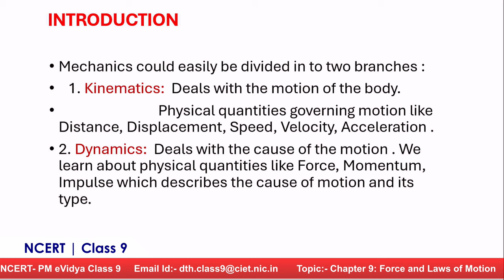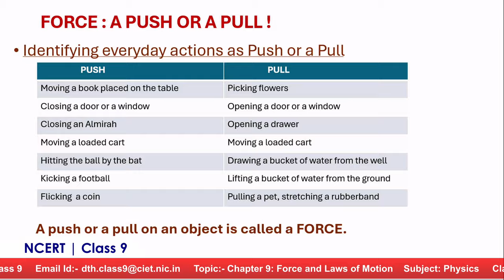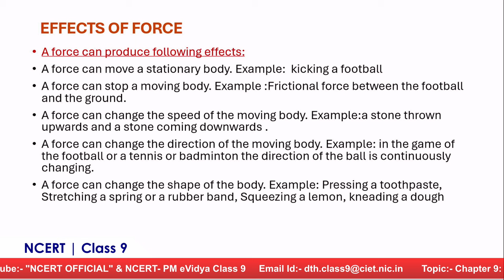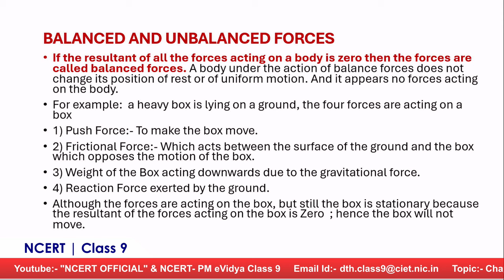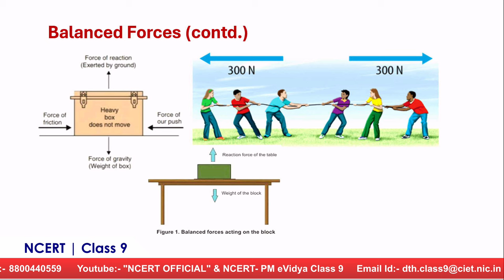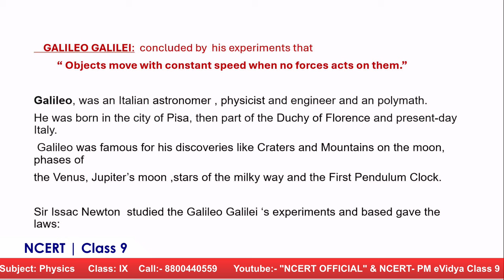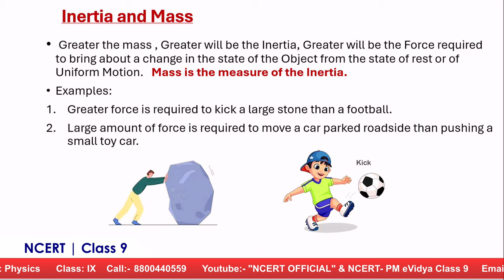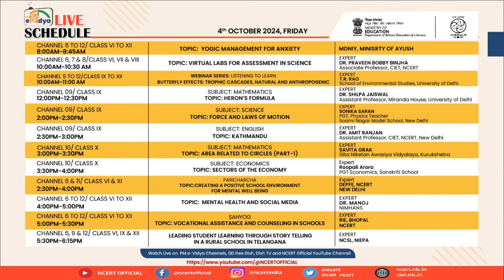Live Interaction on PMeVIDYA : Chapter 9: Force and Laws of Motion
Sahyog Session
Mon-Fri                                             5-5.30pm

The programs can be viewed on:
1. DD Free dish channel 2022 to 2033 ( PM eVidya  Class 1 to  PM eVidya Class 12)
2. Zee Dish TV Channel 950
3. Jio TV App
4. ‘NCERT OFFICIAL’ YouTube Channel